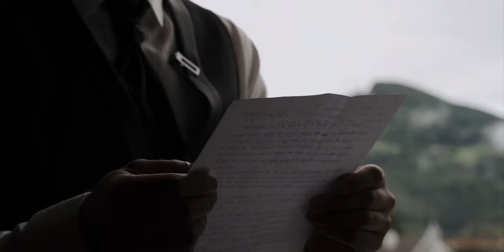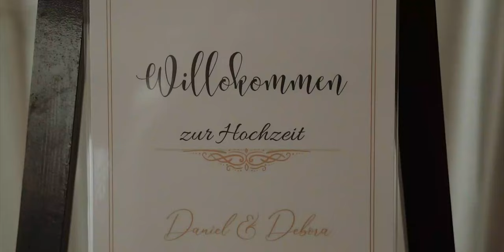DEBORA//DANI Cinematic Wedding Film